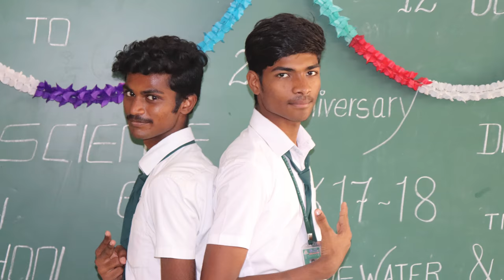Friends Forever | Friendshipday | 4K Video | NEMUNI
INTERNATIONAL FRIENDSHIP DAY - 30th JUNE
INDIAN FRIENDSHIP DAY - 5th AUGUST